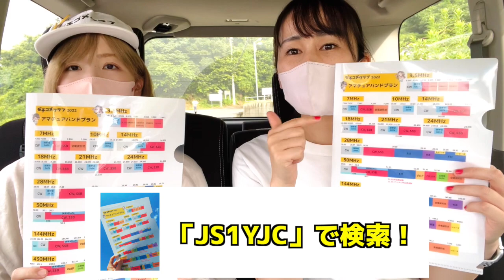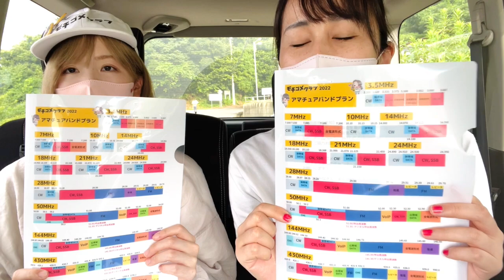【430FM爆笑QSO】91歳OMさんや渡辺のお爺ちゃんも登場!?【JS1YJC】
RIG: ICOM ID-5100
周波数モード：430FM
出力：20W
アンテナ：ダイヤモンド　SG-7500
運用地：千葉県市原市姉崎

🌟売り切れだった「アマチュアバンドクリアファイル」の追加販売が始まりました❗️
サイン入りもあるのでぜひゲットしていただけると嬉しいです〜👍
(イラスト：ayucanvas　監修：TK)

千葉県のかずさ地域で無線をするなら！！ぜひ参考にしていただければ嬉しいです＾＾